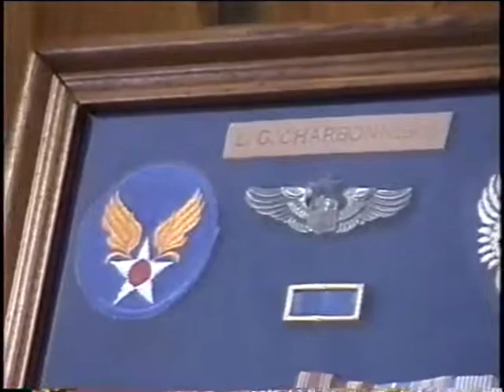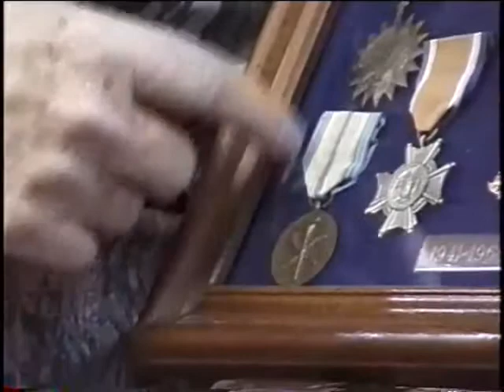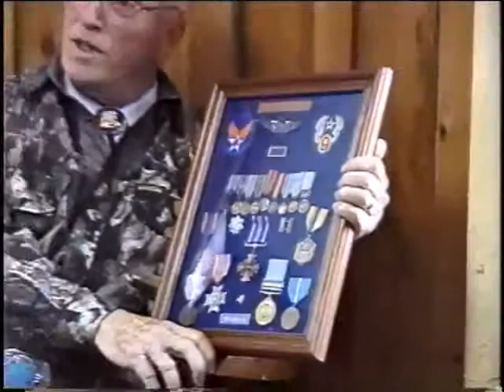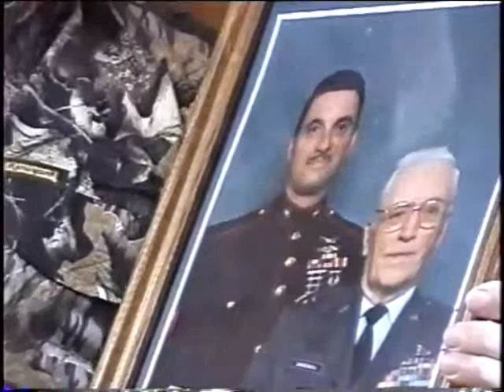Lawrence G. Charbonneau, Lieutenant Colonel, US Army Air Forces, World War Two, 2001 Interview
Lieutenant Colonel Lawrence G. Charbonneau
DOB: 6/16/21
Hometown: Cohoes, NY
Place of Birth: Cohoes, NY
12/29/41 - 4/1/68
United States. Army Air Forces. Fighter Group, 366th
D-Day Missions
General Pete Quesada
Charbonneau, Lawrence G
Europe
Nova Scotia
Iceland
Central Europe
Fighter pilot
P-47
Radar interceptor control
Lots of unit information with 1 photograph
There is another interview on a VHS tape taken in 2003. This shares a VHS tape (1:27:45) with Earl Armstrong.